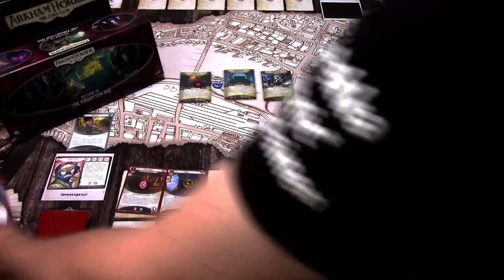Arkham Horror LCG Campaign Benny Wise in Return to The Doom of Eztli 2nd try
The first venture into the Eztli temple proved too much for Benny and he got defeated by all of the enemies he had to fight. Let's see if his second attempt goes any better in Return to The Doom of Eztli!

Elsie Gee Tokens shop on Etsy.com:

Momo Monster Co. playmat on Etsy.com:

Token boxes from Kirby's Workshop on Etsy.com:

Encounter deck holder from Boardgame Backup on Etsy.com: